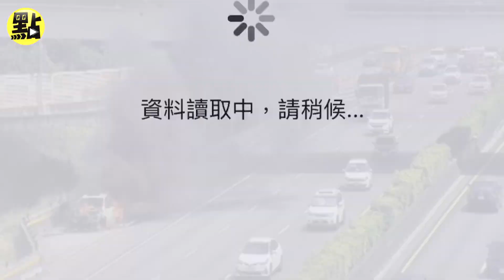【社會熱門新聞】黑煙直竄天際!國道1號南向台中系統驚傳火燒車